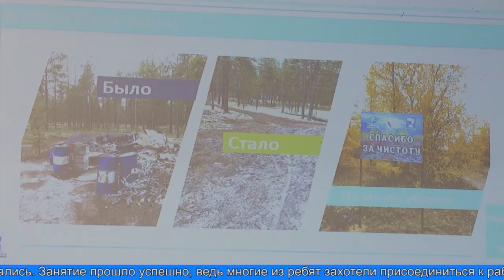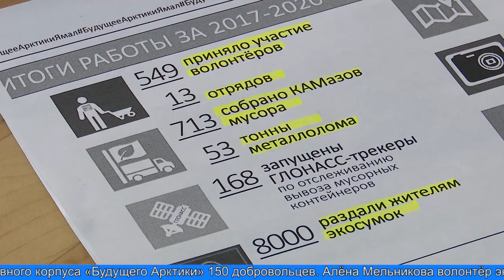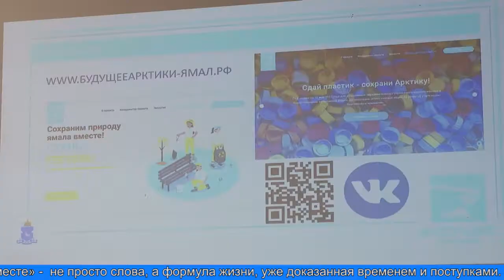«Будущее Арктики». Урок от эковолонтёров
Эковолонтёры сегодня провели урок для учеников восьмой школы. Они рассказывали восьмиклассникам об окружном проекте «Будущее Арктики», главная цель которого – избавить Ямал от мусорных свалок, где бы они не находились и откуда бы не брались. Занятие прошло успешно, ведь многие из ребят захотели присоединиться к работе волонтёров.